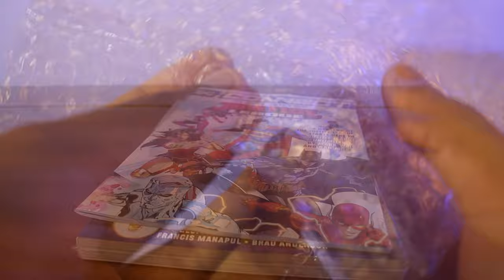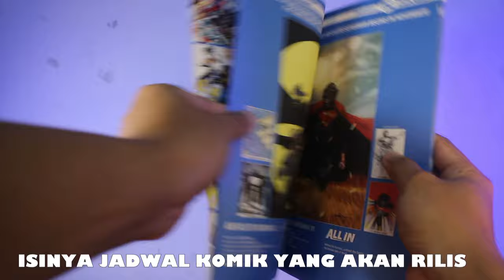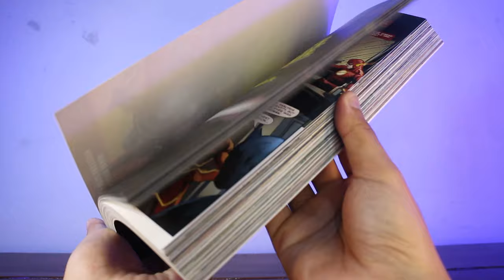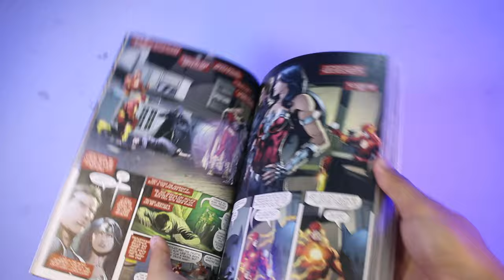(ASMR) Unboxing Justice League The Darkseid War TP